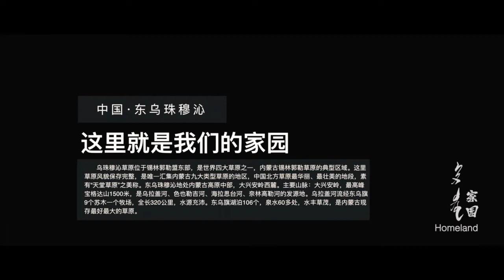Ujumchin Steppe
Ujumchin Steppe, located in Xilingol League, Inner Mongolia, has more than 70,000 square kilometers.
It is the habitat for many creatures, such as gull, horse, swan, deer, grassland camel, Shahu fox, and marmot.
📽️查森 Mongol